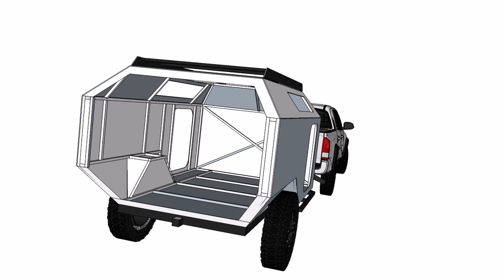DIY Overland camper trailer build scaled to Tacoma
Quick clip showing the Overland camper scaled to my Tacoma tow vehicle.  Enjoy!